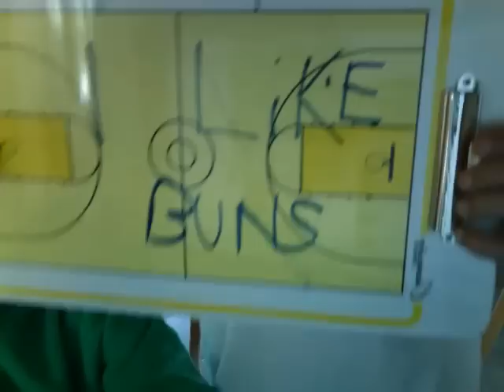Jorge Returns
i like buns